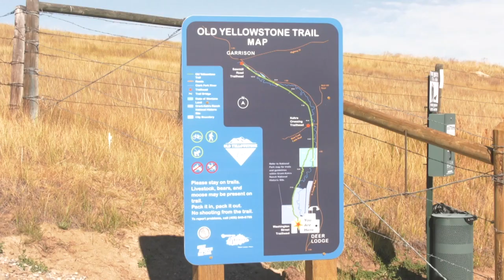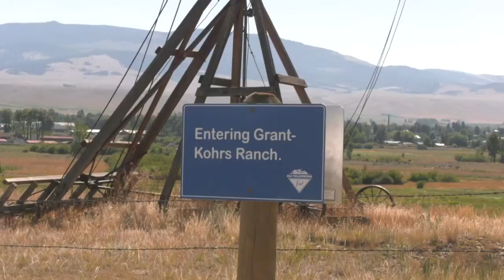Deer Lodge's Old Yellowstone Trail opens despite legal trouble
The old Yellowstone Trail starting at the trailhead on Washington street in Deer Lodge is a 10-mile trail that treks all the way to Garrison.